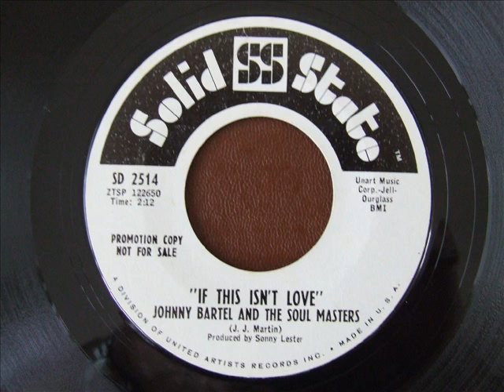Johnny Bartel If This Isn't Love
60s Rare Soul